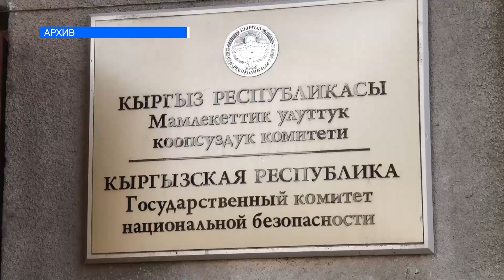Ташиевди каралоо кампаниясы